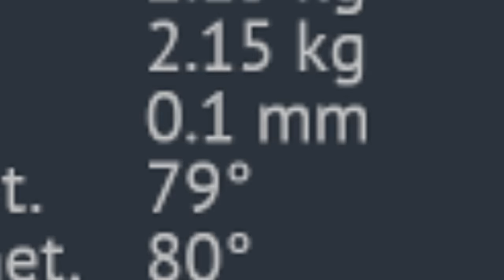GERMAN ROCKET ARTILLERY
Sub and like 4 more :)

music inspiration
Spookston